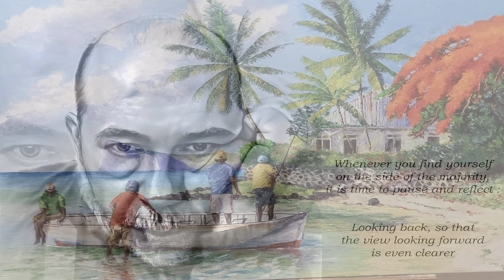Fire On The Floor